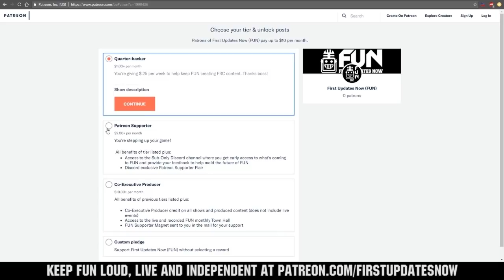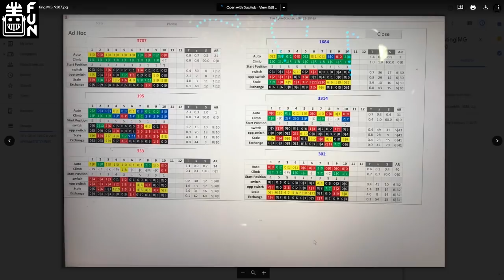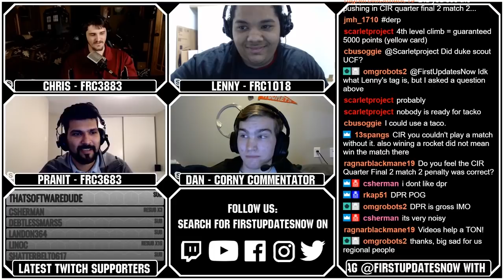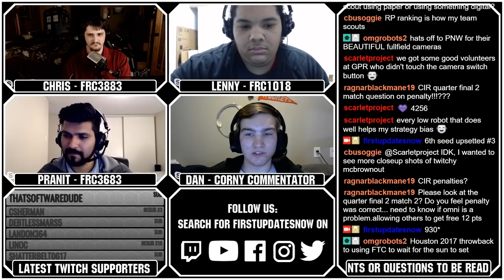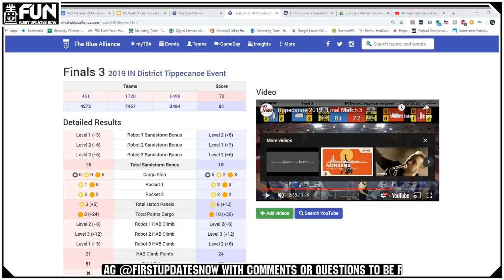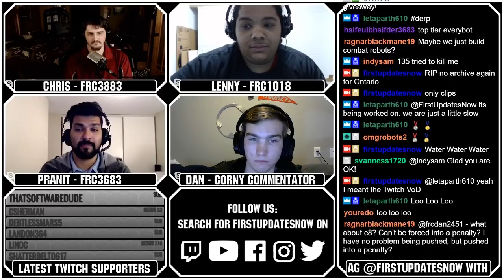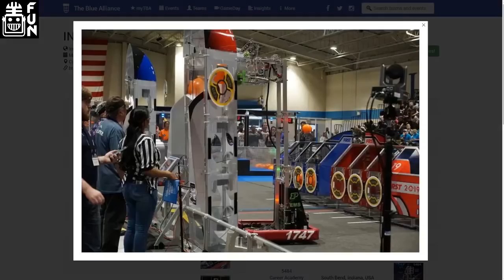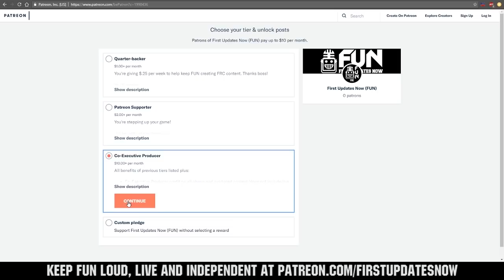We the North Region Week 4 Recap USA North Ontario Quebec FUN Region Recap